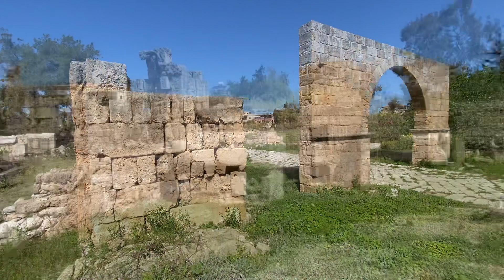TIRO - AL-BASS (LÍBANO)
El origen de la antigua ciudad de Tiro es incierto. Aunque Heródoto lo sitúa en torno al 2750 a.C., bien pudo ser muy anterior. Pero su gran importancia como centro comercial fenicio comenzó en el siglo X a.C. durante el reinado de Hiram I. Este gobernante unió el asentamiento inicial en una isla con el de tierra firme, ganando para ello terreno al mar.

En 814 a.C. las naves fenicias de la princesa Dido partieron desde Tiro hacia el oeste y poco después fundaron Cartago en el norte de África. A finales del siglo VII a.C. las murallas de Tiro resistieron un asedio de trece años de las tropas del rey babilonio Nebuchadnezzar. Después fueron aliados de los persas contra los griegos durante mucho tiempo, pero esto se mantuvo hasta que Alejandro Magno derrotó al rey Darío en 332 a.C. Entonces Tiro sufrió un fuerte asedio de siete meses por parte de las tropas macedonias. Tras la conquista de la ciudad Alejandro la arrasó y esclavizó a su población.

Tiro mantuvo su protagonismo a partir del año 64 d.C. tras la conquista romana. Sobrevivió a las épocas bizantina, árabe y cruzada, siendo los mamelucos los que provocaron una nueva destrucción a finales del siglo XIII.

Al-Bass es el sitio arqueológico más importante de Tiro. Sus principales elementos son de época romana. Destaca el hipódromo del siglo II, el más grande de la antigüedad (480 x 160 m.), el arco triunfal del mismo siglo, la amplia necrópolis, los restos del acueducto y la calzada bizantina.